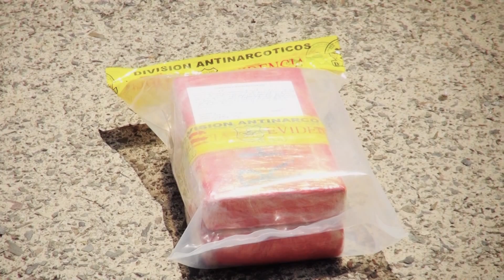PRESENTACION DE DROGA DECOMISADA EN FRONTERA EL AMATILLO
POLICIA NACIONAL CIVIL DE EL SALVADOR